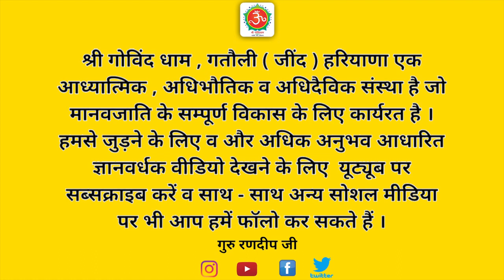प्रकृति और पुरुष | प्रकृति और पुरुष क्या है | प्रकृति और पुरुष में अंतर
बहुत से लोग माया और परमात्मा के विषय में चर्चा करते रहते हैं कि माया परमात्मा के मार्ग में सबसे बड़ी बाधा है । लेकिन वो लोग यह नहीं जानते माया तो परमात्मा की दासी है । माया और परमात्मा का रिश्ता बहुत ही नजदीकी है । जिस प्रकार से प्रकृति और पुरुष है । साधना की कोशिश में लगे हुए साधक लोग माया को अपना दुश्मन समझ कर उससे बचने की प्रयास करते रहते हैं । उन्हें इस बात का पता ही नहीं माया से बचा नहीं जा सकता बल्कि माया को समझ कर सीढ़ी बनाकर परमात्मा तक आसानी से पहुंचा जा सकता है । किसी भी परिस्थिति से माया को दबाना या उससे भागना नहीं है बल्कि जागना है । माया को भगाने के कितने ही जतन करते रहो यह दूर नहीं हो सकती । जिस प्रकार से जहरीले सर्प के दांत निकाल दिए जाएं फिर वह बिना जहर वाला सर्प नहीं काट सकता और अगर काटेगा तो भी कोई प्रभाव नहीं होगा वैसे ही माया को अगर अच्छे से समझ लिया तो माया आपकी साधना में कोई भी विघ्न पैदा नहीं कर पाएगी । अनेकों जगह बिल्लियों के पंजे निकाल दिए जाते हैं फिर वह कोई नुकसान नहीं पहुंचा पाती वैसे ही आप लोग जब माया को पूरी तरह से समझ लेंगे तब आपके ऊपर उसका कोई प्रभाव नहीं होगा । जब आपको पता चल ही जाएगा कि यह माया है तो आप उससे दूर रहें या उसके पास रहे कुछ भी फर्क नहीं पड़ेगा ।
इस वीडियो के माध्यम से गुरु रणदीप जी ने माया और परमात्मा के नजदीकी रिश्ते के विषय में बताया है । लेकिन जीव भ्रमवश माया और परमात्मा को अलग अलग करना चाहता है । यह असंभव कार्य है क्योंकि माया को दूर नहीं करना है बल्कि इसे बहुत अच्छे से होशपूर्वक समझना है । जब जीव माया को बहुत अच्छे से समझ जाएगा तो वह माया को सीढ़ी बनाकर ब्रह्म के मार्ग पर अग्रसर हो ही जाएगा । उदाहरण के लिए जैसे किसी साँप का जहरीला प्रभाव खत्म कर दिया जाए तो वह नुकसान नहीं पहुंचा सकता वैसे ही माया को समझ लिया नुकसान नहीं होगा बल्कि आध्यात्मिक मार्ग में उन्नति होगी ।

प्रकृति और पुरुष
प्रकृति और पुरुष क्या है
 माया और परमात्मा का रहस्य
 प्रकृति और पुरुष में अंतर
प्रकृति पुरुष और चेतना
 क्या प्रकृति और पुरुष एक ही है
 प्रकृति और पुरुष में कौन श्रेष्ठ है
 पुरुष प्रकृति का अद्भुत विश्लेषण
 संख्या दर्शन
माया क्या है
अष्टांगी माया
भागो मत जागो
माया से परे
माया मिली ना राम
 माया तो दासी है परमात्मा की
राम की माया
माया बहुत कठिन है
माया और भक्ति
मायावी शक्तियां
माया को सीढ़ी बनाओ
माया का कैसे उपयोग होगा
पुरुष प्रकृति का तालमेल
माया को कैसे जीतना है
मन ही माया है
दमन
मन को दिखा दे
माया नहीं मरती
सब कुछ मोह माया
मोह - माया से दूर कैसे जाएं
दमन को तोड़ दो
डर पर विजय कैसे पाए
भयभीत होना
भय से ऊपर उठें
सोचने की शक्ति
बुद्धि की ताकत
भागना नहीं
होश की साधना
मुश्किल कार्य क्या है
मायापति
श्री हरि विष्णु की साधना
माया के तीन गुण
मायातीत
कालातीत
मायावी राक्षस
देवता कैसे आते हैं
भगवान श्री राम की भक्ति
माया से ऊपर उठ जाना
माया का प्रभाव
माया नहीं राम
सद्गुरु हिन्दी
guruji

गोविंद धाम
govind dham